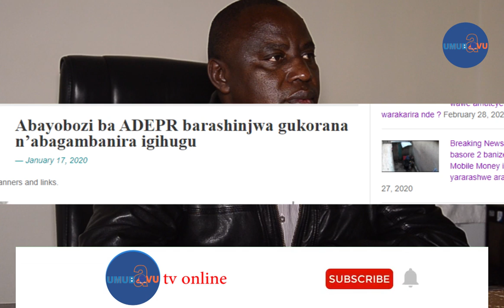ADEPR yagize icyo ivuga ku byo ishinjwa ko ikorana n'abagambanira igihugu